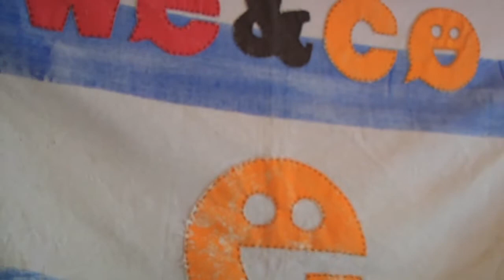We&Co - Guerrilla Marketing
Marketing is tricky for startups. Spending money to get the word out about your business tends to be expensive, and that can be a hard dollar to spend when you have very limited resources. TJ and Jared say that their company We&Co doesn't market a lot. They instead rely on guerrilla marketing.